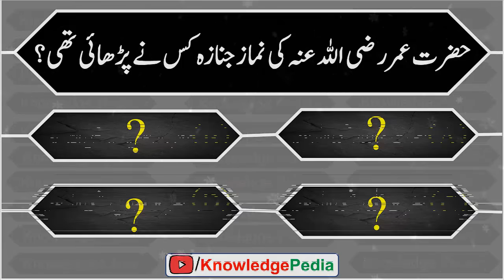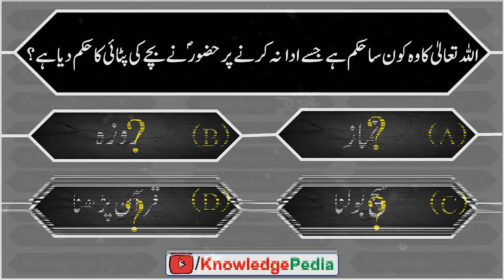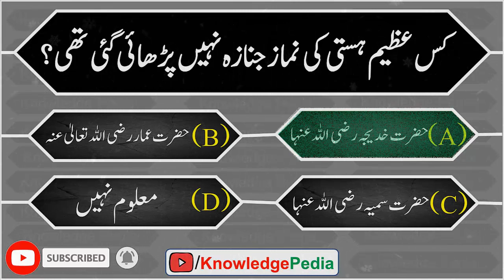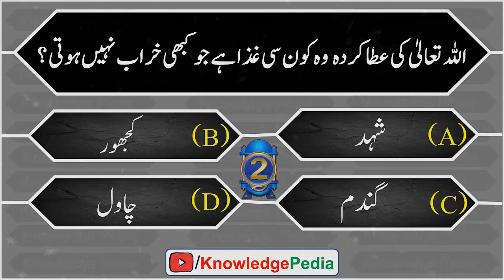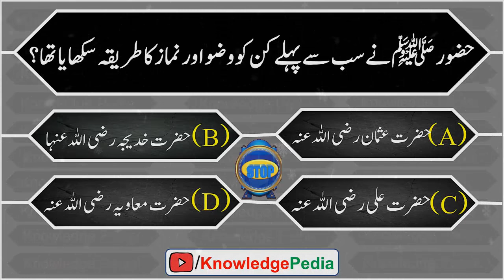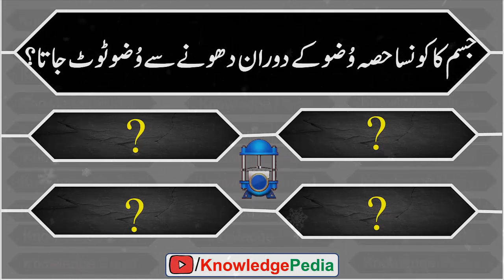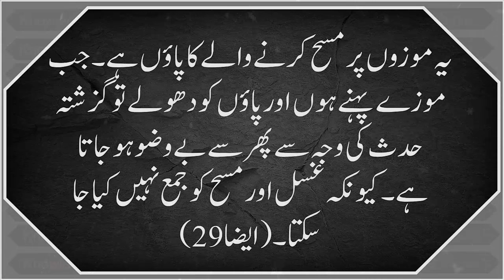Islamic Paheliya In Urdu | KBJ #74 | Malumati islamic Paheliyan In Urdu.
This is series of islamic question and answers.These islamic questions are just like riddles.You can enjoy the learning of islam in this interesting way.Wacth these episodes with your friends and family for a healthy competition and learning.This is an innovative and fruitful way of learning islamic information and knowledge.Keep watching and keep Learning.